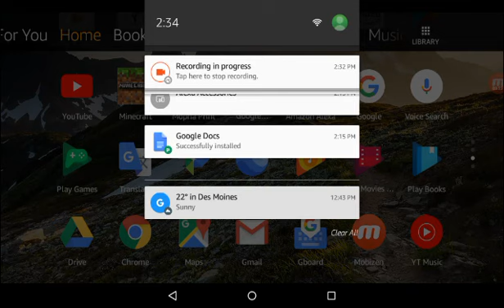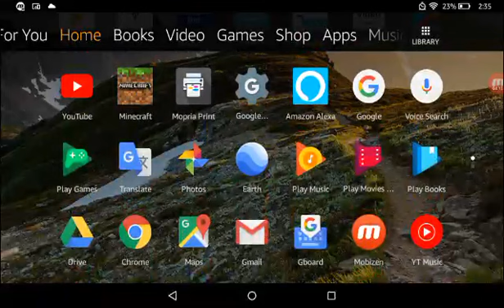Minecraft on my Amazon fire tablet 7 (2017) (Part 1)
Sorry for not making vids in 2018

(Edit) Idk why the video was privated, but someone told me, so I'm bringing it back.
Cringe at it all you want, I was like 8 years old.